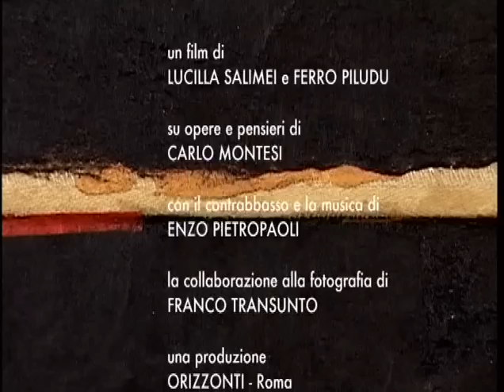CARLO MONTESI Pittore